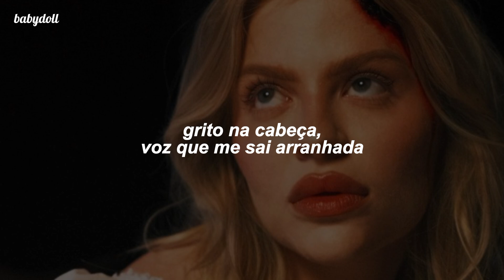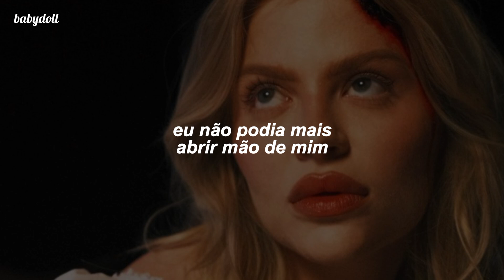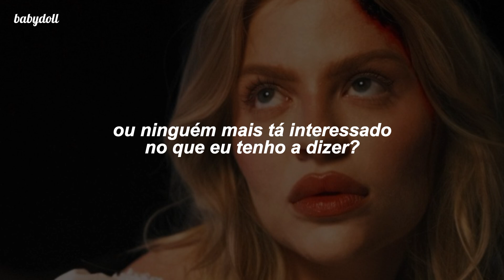Luísa Sonza - Principalmente Me Sinto Arrasada (Letra)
Lembre que este não é um canal profissional, é tudo feito apenas por hobby.

⊰ ✺ meus vídeos não são monetizados, então eu não recebo nenhum tipo de retorno financeiro com o meu canal, por isso peço que não reposte as minhas traduções em nenhuma outra plataforma.